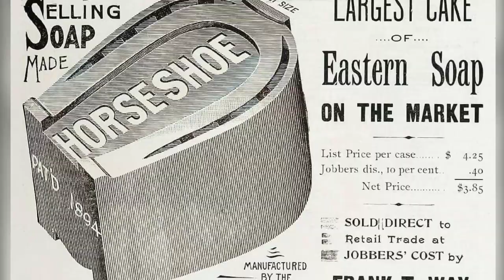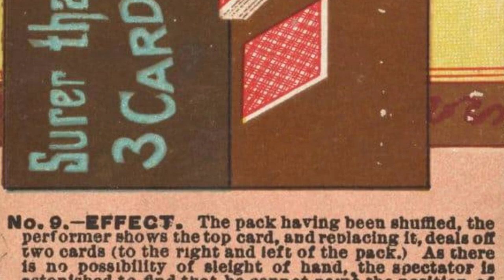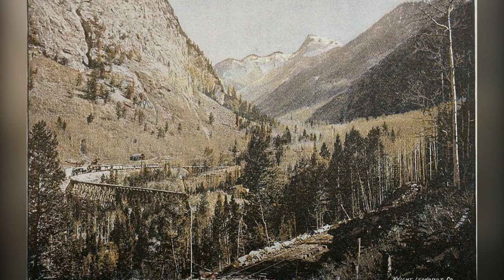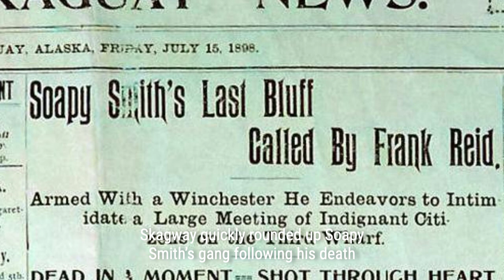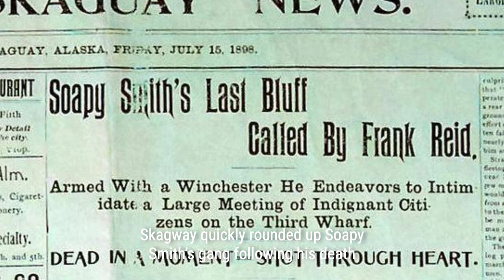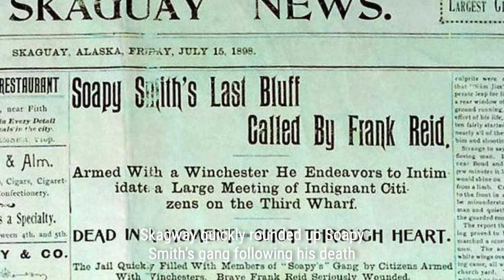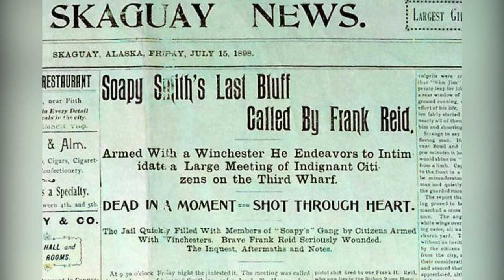The Story of Soapy Smith: An American Con Man | Vivid History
Welcome to Vivid History! Bring you vivid and fascinating historical stories through colorized photos. Born into a wealthy and influential family in Georgia, Jefferson Randolph Smith's life took a dramatic turn after the Civil War. This captivating biography delves into the intriguing journey of Soapy Smith, a notorious American con man who rose to infamy in the late 19th century. As a young boy, Smith witnessed the devastation caused by Union troops during Sherman's march, which left his family in financial ruin. Seeking a fresh start, his father moved the family to Round Rock, Texas, where Smith began to carve his own path. While his brothers pursued careers in law and medicine, Smith found his calling in the world of deception and manipulation.

Known for his charming personality and quick wit, Soapy Smith became a master of the confidence game. He honed his skills in various cities across America, including Denver, Colorado, and Skagway, Alaska, where he achieved legendary status. Through a combination of charisma, cunning, and elaborate schemes, Smith swindled countless individuals out of their hard-earned money. From rigged gambling operations to fake lotteries and rigged auctions, he employed a wide range of tactics to deceive his victims.

But Soapy Smith's reign of deception eventually caught up with him. As his notoriety grew, so did the efforts to bring him down. Vigilante groups, law enforcement, and rival con men all sought to expose and dismantle his criminal empire. In a fateful encounter in Skagway, Smith's life came to a violent end, leaving behind a legacy that continues to fascinate and intrigue to this day.

In this gripping account, we delve into the complex character of Soapy Smith, exploring the factors that shaped him and the allure of a life filled with deceit. Drawing on historical records and firsthand accounts, this biography offers a captivating glimpse into the world of one of America's most infamous con men. From his humble beginnings in the aftermath of the Civil War to his rise as a master manipulator, Soapy Smith's story is one of audacity, cunning, and the dark side of the American dream.